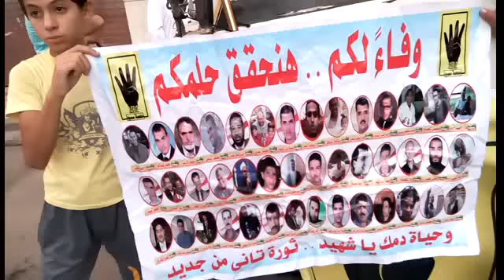الاخوان المسلمون ينظمون صلاة حاشدة بمنطقة سكينة